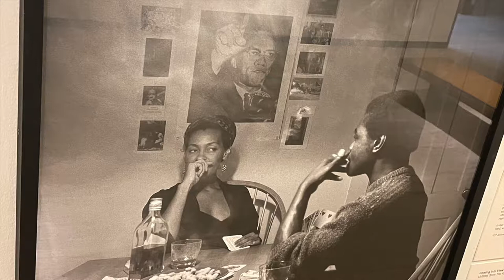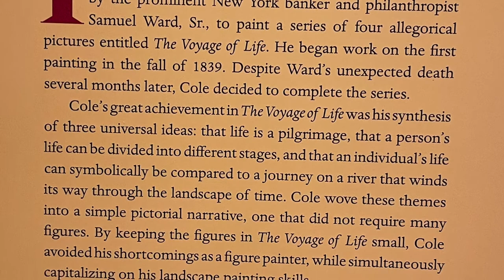Munson-Williams-Proctor Arts Institute | Utica, New York